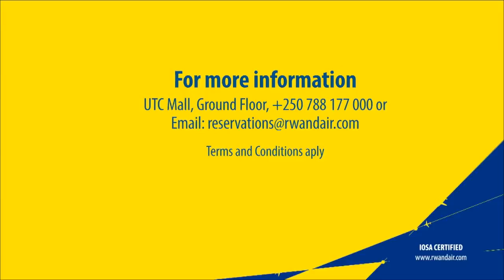2016 Rio olympics,Kigali expo 2016&movie review and cult classic:04 August 2016